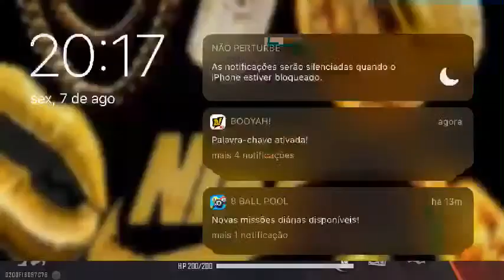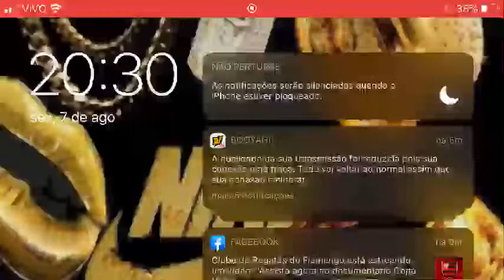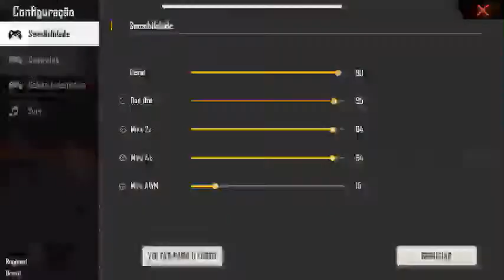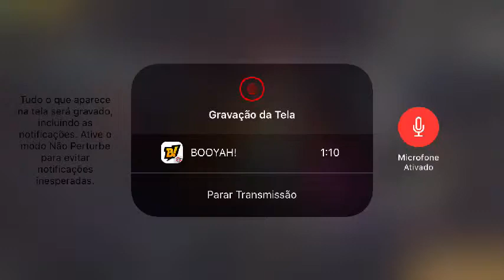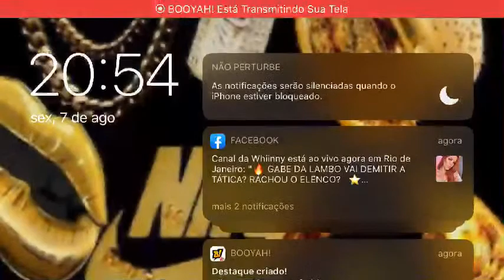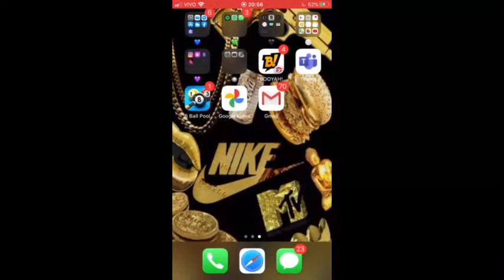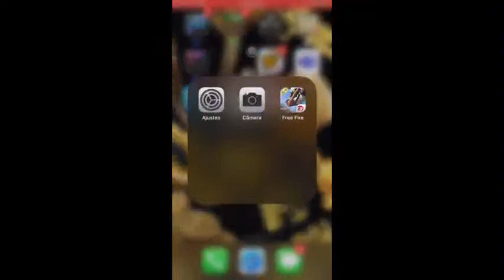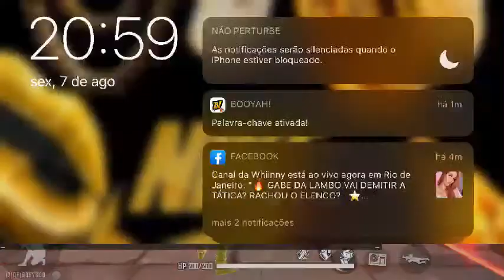Vem q vem